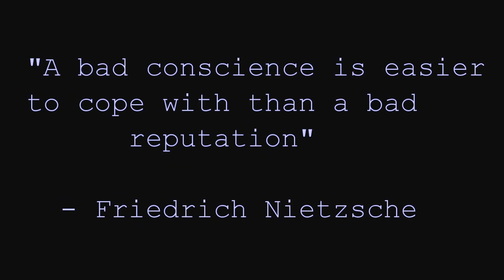A Bad Influence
Your friend(s) can be your worst enemy